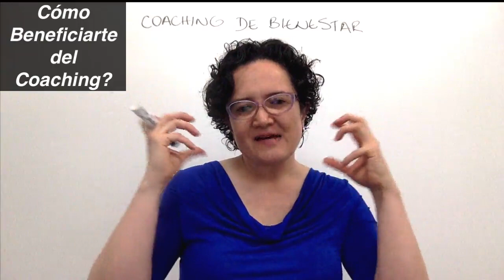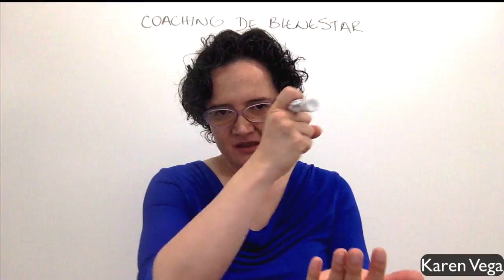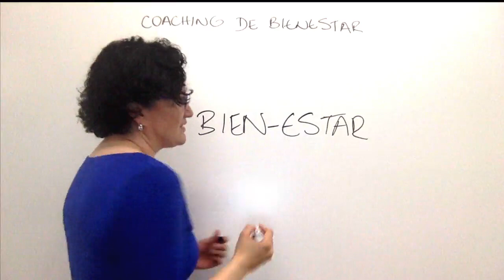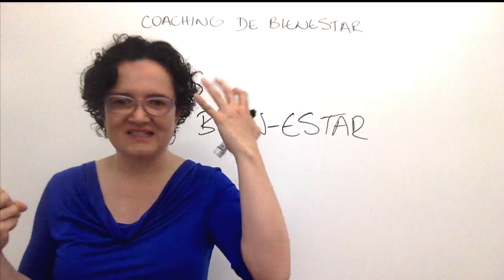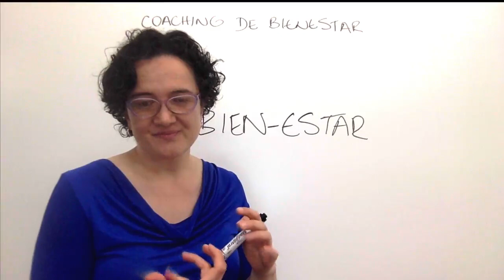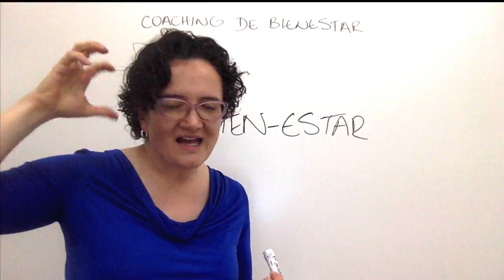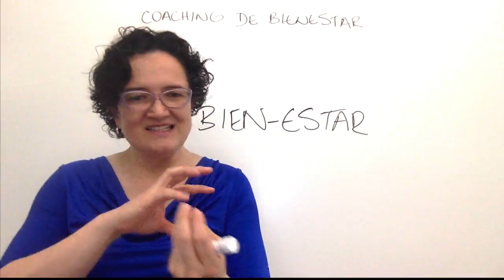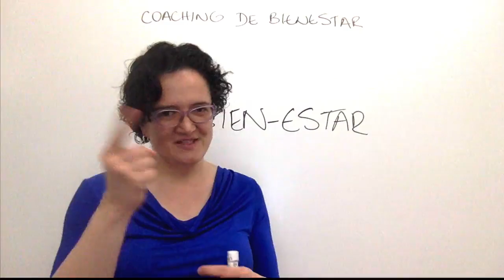Como Beneficiarte del Coaching CdB YtB